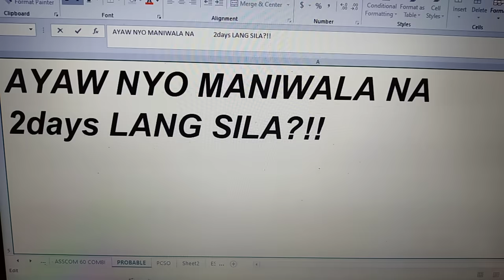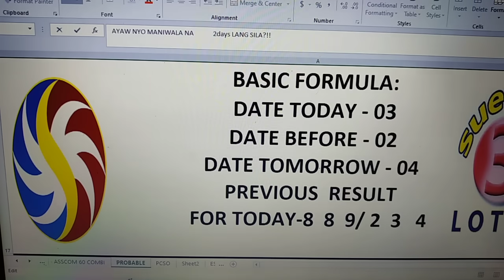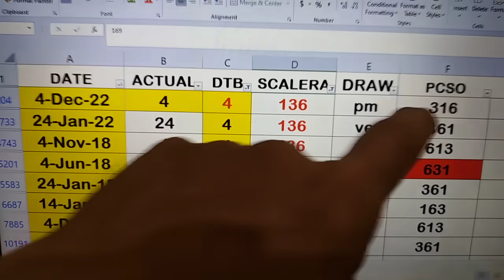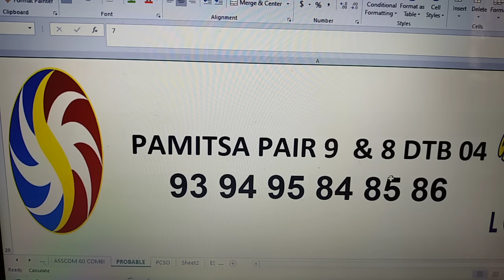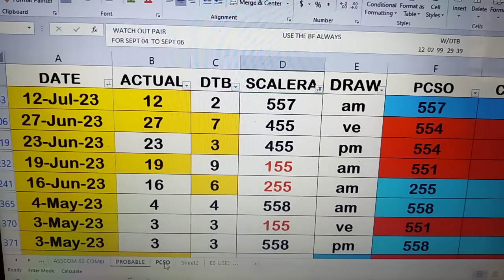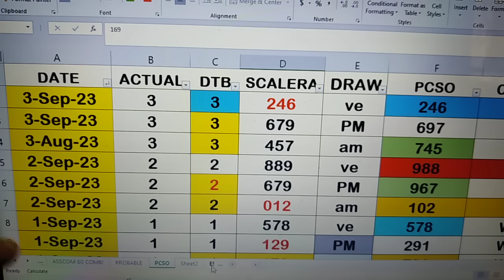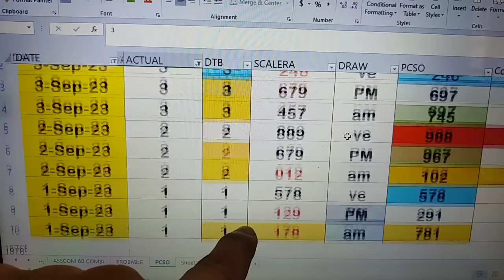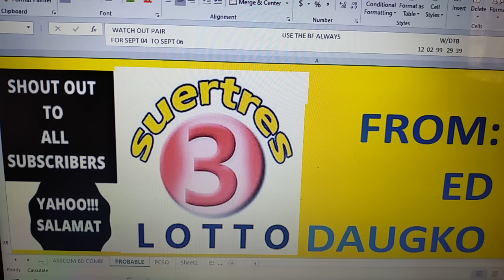4 September 2023 HOW TO WIN SWERTRES LOTTO USING MY DATA.UP IS WAVING